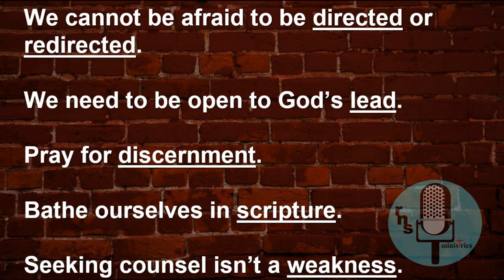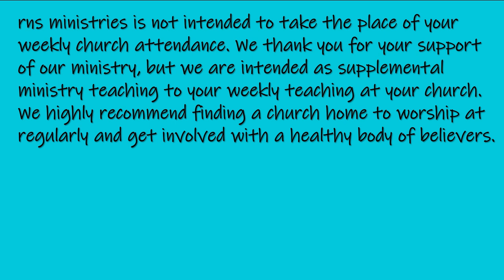Messengers: Re:Directed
October 13, 2024, Acts 16